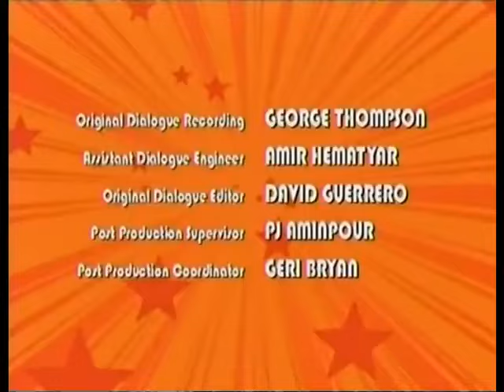The Buzz on Maggie End Credits